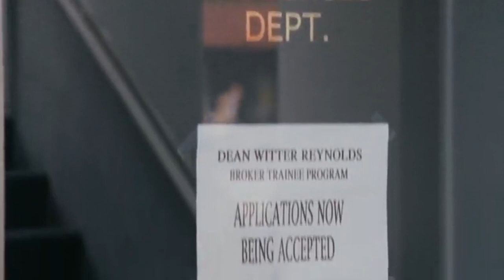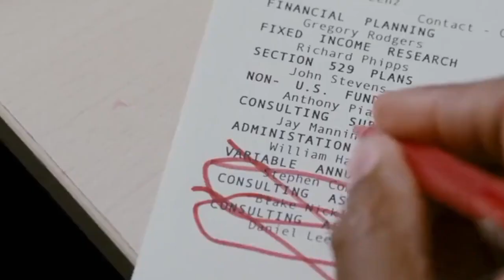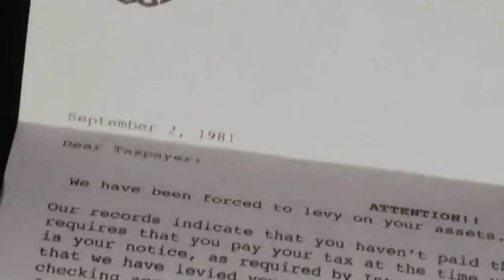The persuites of🤗happiness movie explain/review in hindi/Urdu। Krish Gardner true story movie।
🎬 The Pursuit of Happiness (2023) - Official Film Description 🎬

Welcome to the official YouTube channel for "The Pursuit of Happiness," a captivating and heartwarming film that takes you on an extraordinary journey of determination, resilience, and the pursuit of one's dreams. Prepare to be inspired by this moving story, based on true events, that will touch your heart and leave you cheering for the human spirit.

In this thought-provoking drama, we follow the life of Chris Gardner (portrayed by [Lead Actor's Name]), a loving father and determined salesman who finds himself at the crossroads of life. Faced with financial struggles and the threat of homelessness, Chris embarks on a relentless pursuit of happiness for himself and his young son.

Set against the backdrop of San Francisco in the 1980s, this film explores the depths of human struggle and the power of perseverance. As Chris encounters numerous obstacles, from unemployment to homelessness, he refuses to give up on his dreams of providing a better life for his family.

"The Pursuit of Happiness" is an emotional rollercoaster that highlights the bond between a father and his son, their unwavering hope, and the sacrifices made in the name of love. Witness Chris' unwavering determination as he takes on odd jobs, endures heartbreak, and faces rejection while striving to secure a better future.

Directed by [Director's Name], this critically acclaimed film captures the essence of the human spirit and showcases the triumph of the human will. The exceptional performances by the talented cast, including [Supporting Actor's Name] and [Supporting Actress's Name], add depth and authenticity to this inspiring tale.

Prepare to be moved by "The Pursuit of Happiness," a poignant story that challenges our perspectives on success, happiness, and the meaning of life. Join us on this transformative cinematic experience that reminds us of the power of resilience, the importance of chasing our dreams, and the enduring strength of the human spirit.

🌟 Don't miss out on this incredible film! Share your thoughts, connect with fellow fans, and let this extraordinary story inspire you to never give up on your own pursuit of happiness.

New Hollywood movie 2022 full movie in Hindi hd dubbed action
New Hollywood movie dubbed Hindi 2022 full
New Hollywood movie 2022 full movie in Hindi hd
New Hollywood Hindi dubbed movie 2022
New Hollywood song
New Hollywood movie 2023 full movie in Hindi hd dubbed action
New Hollywood movie in Hindi 2022,2023
New Hollywood movie  trailer 2023
New Hollywood movie in Hindi dubbed 2023
New Hollywood movie in Hindi dubbed action,& adventure, science fiction
The persuites of happiness movie 2014 full movie in Hindi